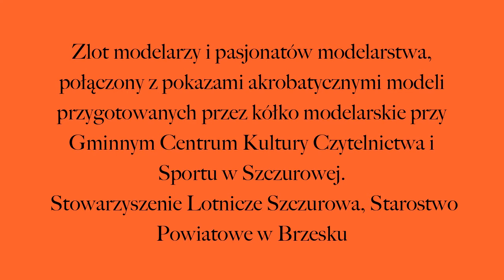II Piknik Modelarski - Strzelce Małe loty treningowe .Gmina Szczurowa .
Dnia 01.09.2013 zlot modelarzy i pasjonatów modelarstwa, połączony z pokazami akrobatycznymi modeli przygotowanych przez kółko modelarskie.
Organizator  Centrum Kultury Czytelnictwa i Sportu w Szczurowej. Stowarzyszenie Lotnicze Szczurowa, Starostwo Powiatowe w Brzesku .
Lądowisko w Strzelcach Małych .